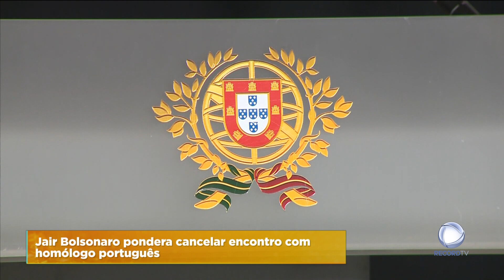Visita de Marcelo ao Brasil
Jair Bolsonaro está a ponderar cancelar o encontro com Marcelo Rebelo de Sousa, no Brasil. Em causa está a intenção do Presidente da República português em encontrar-se com Lula da Silva.